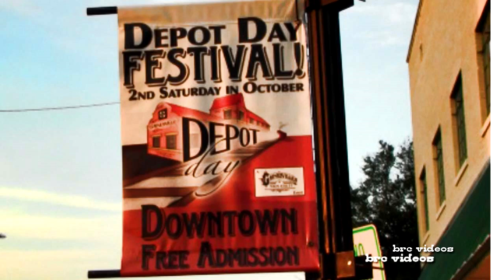Gainesville Texas - Depot Day Festival - Arts and Crafts - My Hometown - Live Music - Car Show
Gainesville Texas - Depot Day Festival - 2015 - Live Music - Car Show - Arts Crafts - Bruce Cheaney. Review of my day at the Depot Day Festival here in Gainesville Texas.
We set up a mini work shop so I could hand carve leather coffee coasters on the spot and one of my daughters Carey braided leather bracelets and tooled some coasters.
I figured I would give it a try and practice what I preach and do a leather craft exhibit and have a little fun tooling and carving leather coffee coasters while the waited on them.
I learned a little bit about craft shows and setting up a booth and can probably do better next time it was a great learning experience.

Bruce Cheaney Leathercraft

✅ The Art of the Western Saddle: A Celebration of Style and Embellishment

Saddles by Russel H. Beatie

Fine Art of the West by B. Byron Price

Bits and Spurs: Motifs, Techniques and Modern Makers

Cowboy Spurs and Their Makers (Centennial Series of the Association of Former Students, Texas A&M University)